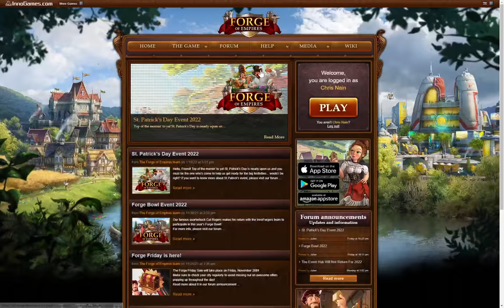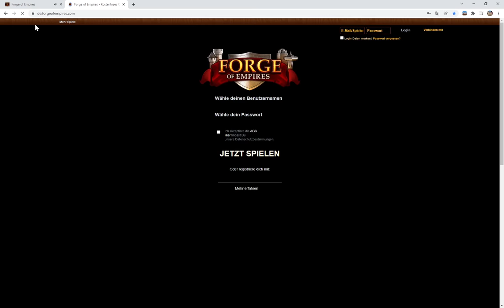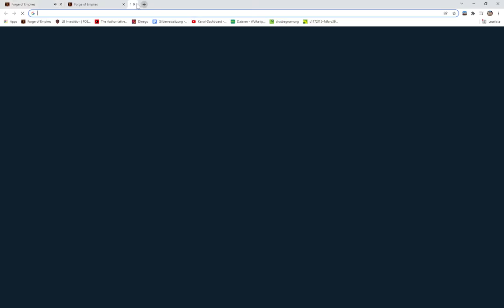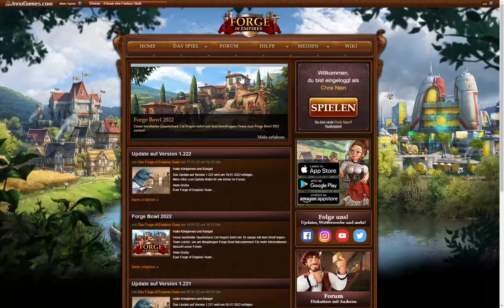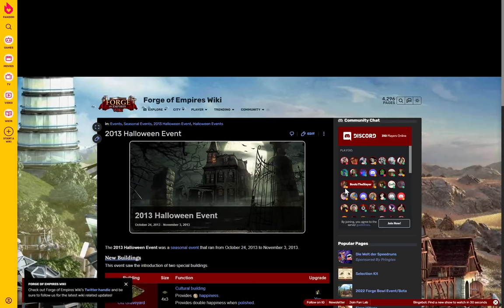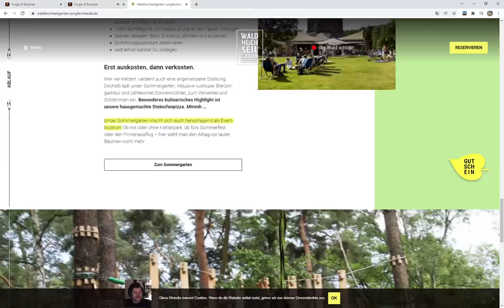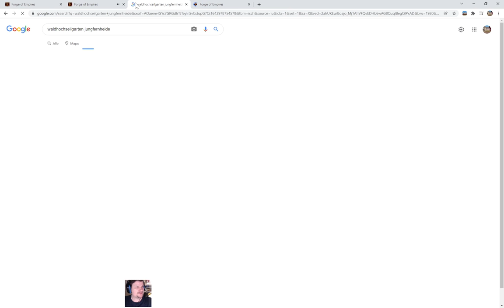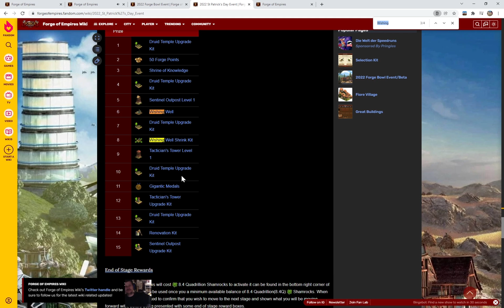FoE Abendschau #5 vom 24.01.2022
Besucht uns auf dem Discord-Server der FoE-Videoproduzenten und verpasst nicht mehr, wenn jemand live geht oder ein neues Video erscheint. Kommt auf den FoE Olymp